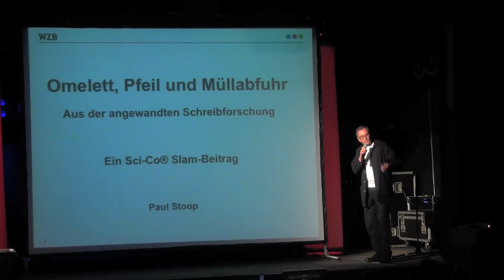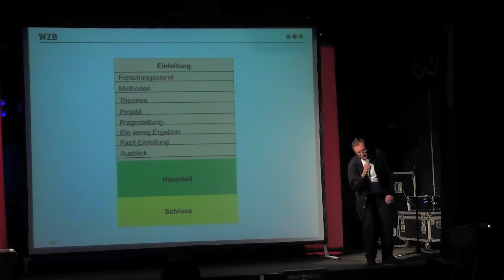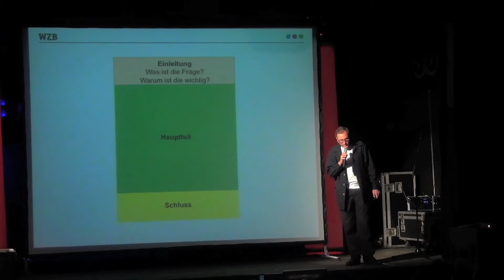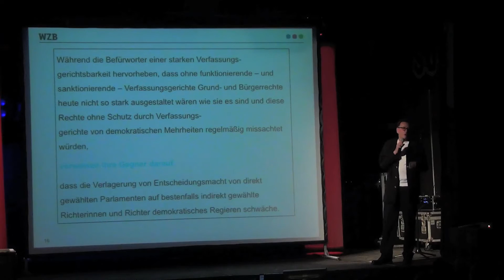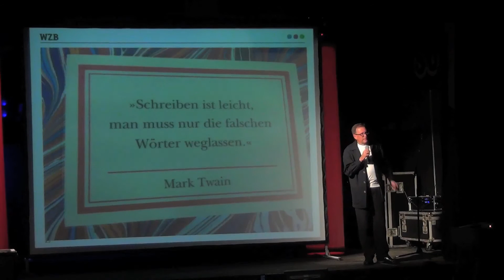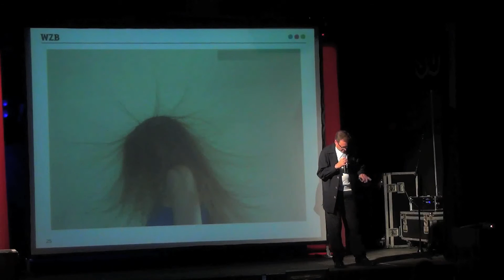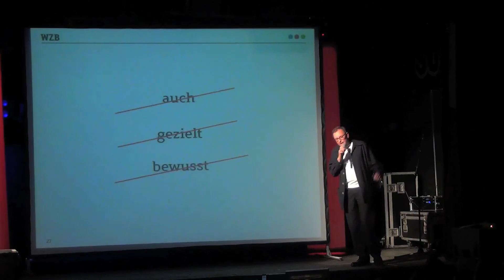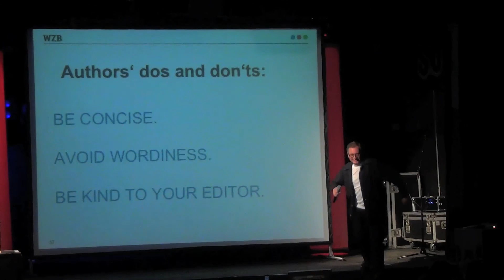'Schreibtraining für Wissenschaftler?' Dr. Paul Stoop beim #39 Science Slam Berlin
Dr. Paul Stoop lektoriert täglich wissenschaftliche Texte am Wissenschaftszentrum Berlin für Sozialforschung (WZB) und kennt die beliebtesten Fehler und Floskeln. Müssen Texte immer kompliziert sein, um wissenschaftlich daher zu kommen? Dr. Paul Stoop auf der SO36- Bühne im Kampf gegen den Schachtelsatz und die Wörter "spannend" und "durchführen".

Dr. Paul Stoop ist gebürtiger Amsterdamer. Er studierte Geschichte, Politik und Spanisch in Bonn und wurde in Amsterdam promoviert.
Nach einigen Jahren als freier Journalist war er ein Jahrzehnt Tagesspiegel-Redakteur und danach sechs Jahre Programmchef der American Academy in Berlin. Seit 2005 leitet er die Öffentlichkeitsarbeit des Wissenschaftszentrums Berlin für Sozialforschung (WZB). Dort ergründet er die Forschersprache.